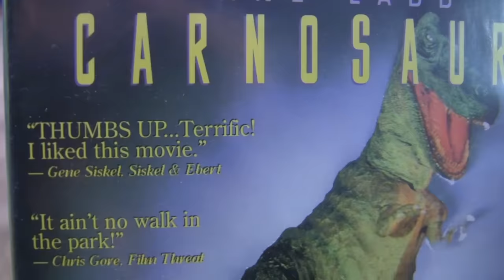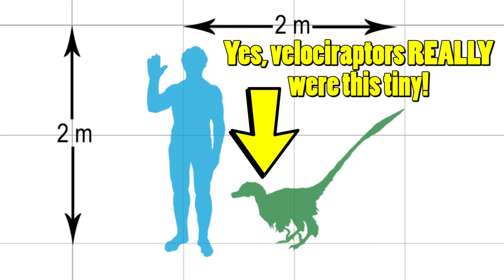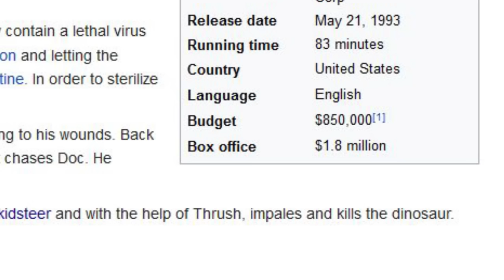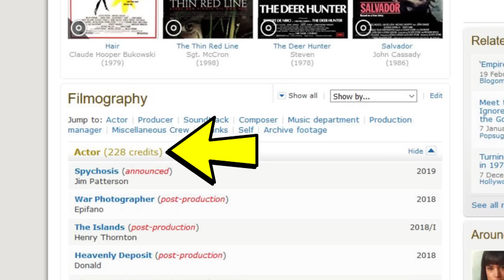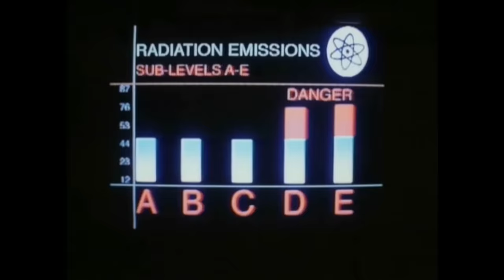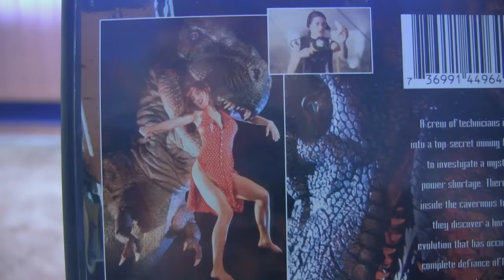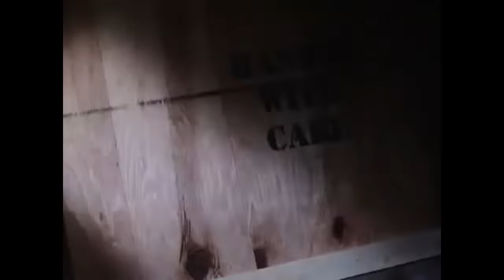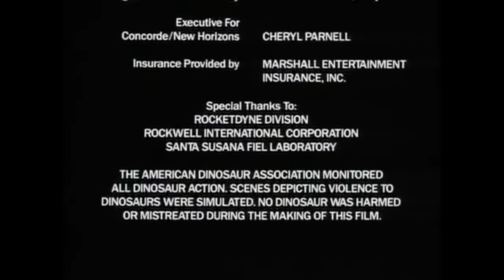Brandon's Cult Movie Reviews: THE CARNOSAUR MOVIES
Compilation video of my reviews of Roger Corman's "Carnosaur" series from 2018.

00:00 Carnosaur
17:56 Carnosaur 2
36:47 Carnosaur 3